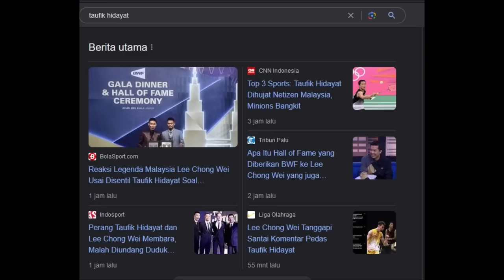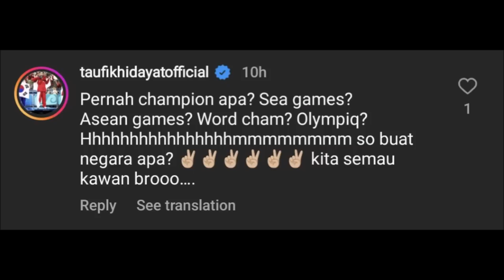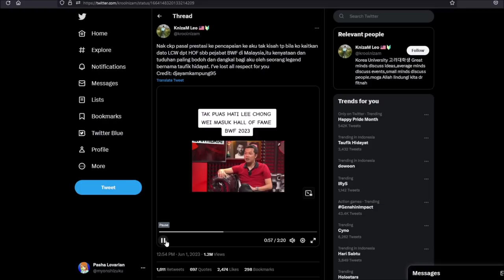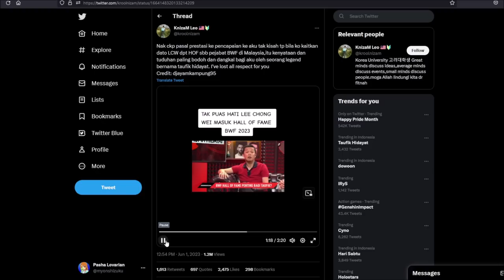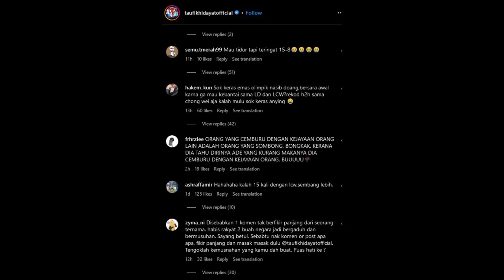Fans Badminton Malaysia Nggak Senang pada Taufik Hidayat...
bruh...